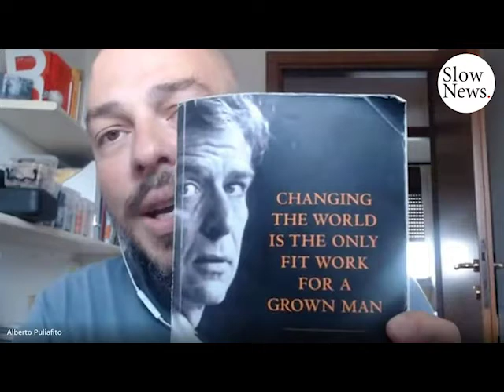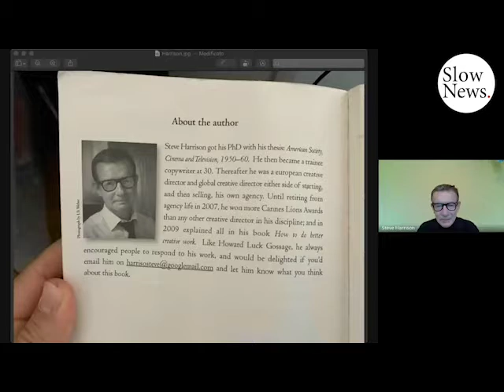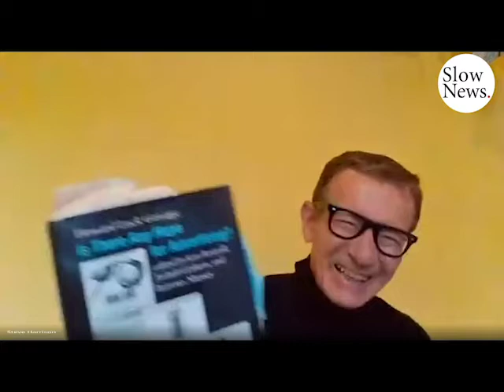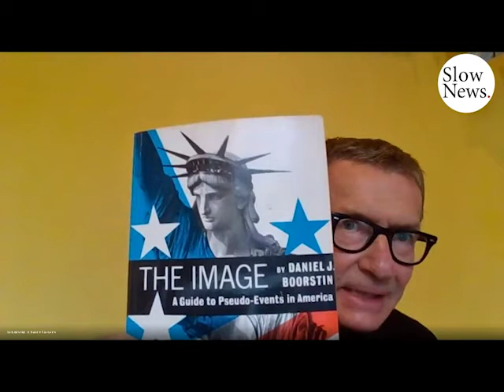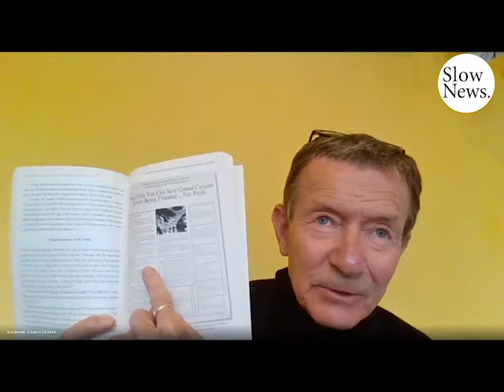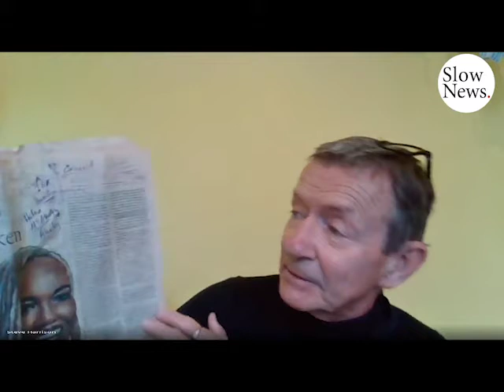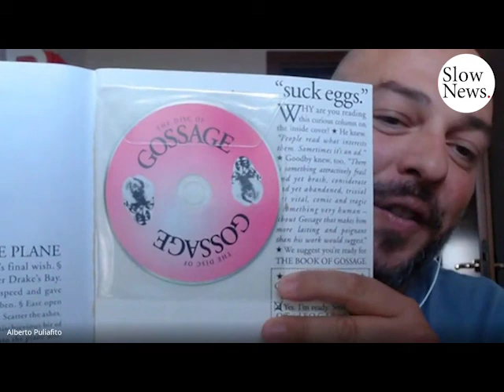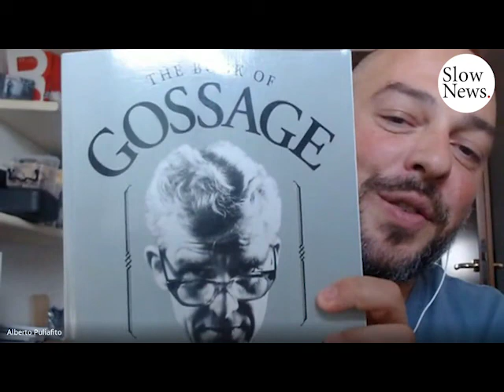Steve Harrison - Changing the World is the Only Fit Work for a Grown Man - Slow News Days 2020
Howard Gossage and his understanding of cybernetics and feedback loops and how he anticipated the emergence of social media 20 years before Zuckerberg was even born.
How to be truly interested in people when you are an advertiser and what does this mean in real life?

Steve Harrison is the author of "Changing the World is the Only Fit Work for a Grown Man " and "Can't Sell, Won't Sell". He is a British copywriter, creative director and author who is regarded by Campaign Magazine as the greatest Direct Marketing Creative of his generation. He has won more Cannes Lions awards than any other Creative Director in the World.